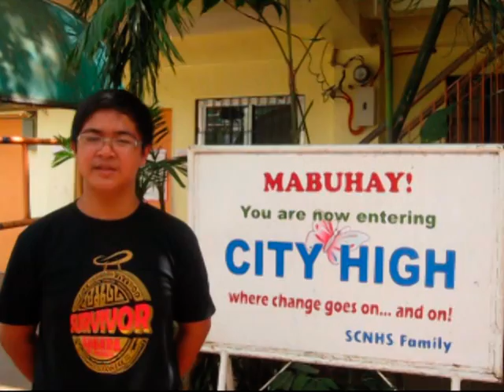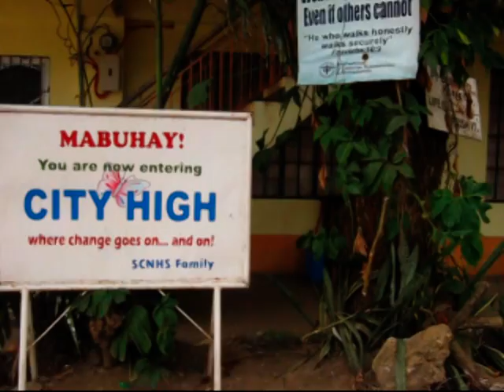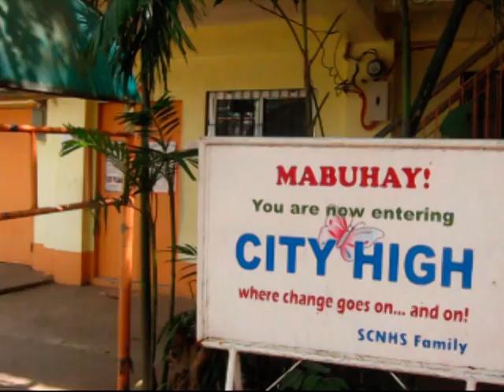Kinematics(Free Fall and Projectile Motion)- Group 1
This video was a project of Santiago City National High School students (Special Science Curriculum- Batch III) about kinematics in Advanced Physics.
Members:
John Paul Isla
Cassandra Doyaoen
Rochelle Eugenio
Erish Jean Santos
Alely Mutcha
Gizelle Sandoval
Sharleen Dumelod
Jirah Edurese

Teacher: Mr. Mario James Dela Cruz